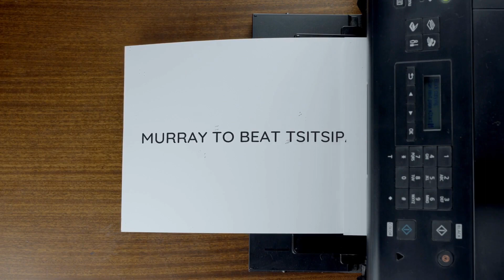The Profit Story: Chapter 1634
Enjoy today's 2nd betting tip.